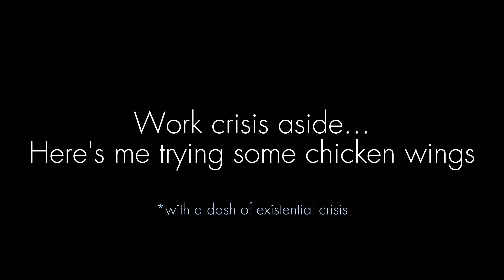Ep 4: For The Foodies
It's nomming season! Not much to say either than my food experience here has been...questionable. So this episode is all about talking about it, whipping a little some'-something(s) in the kitchen and just eating it all up. Now get into it.

Music mash-ups by the incomparable, @e_noxz